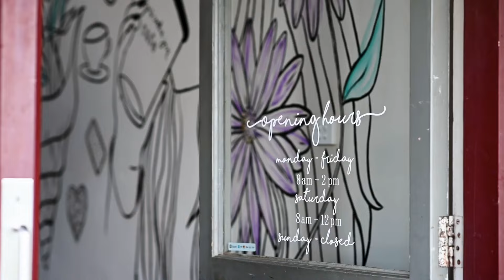Em's Cookie Jar Cafe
Proudly presented by Ray White Gawler East.
Contact Ross Whiston on 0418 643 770 for more information.

RLA327615